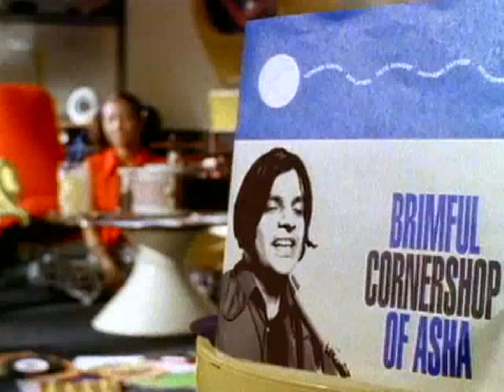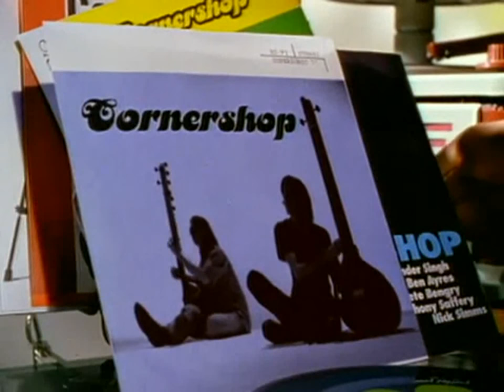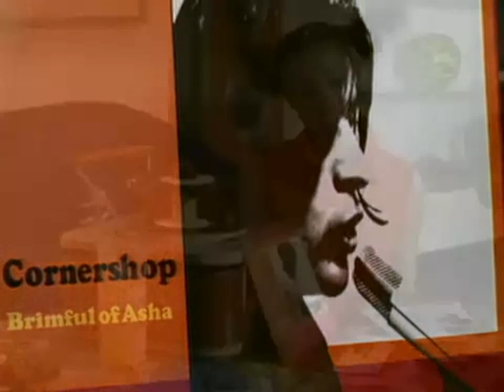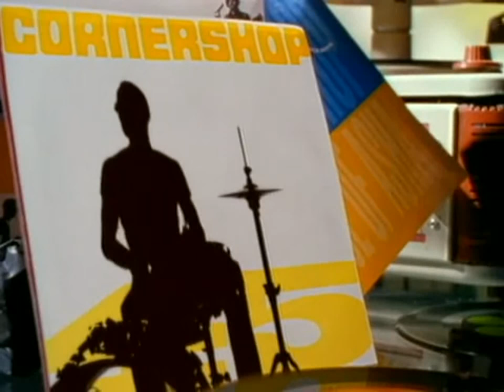Cornershop - Brimful of Asha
Questa canzone è del 1997, ma ha raggiunto la notorietà in Italia nei primi mesi del 1998. Di questo brano è stato poi fatto un remix a cura di Norman Cook (Fatboy Slim), che ha contribuito maggiormente al successo del singolo.